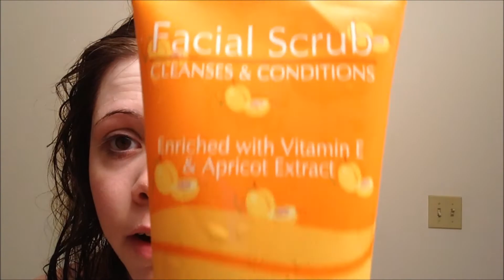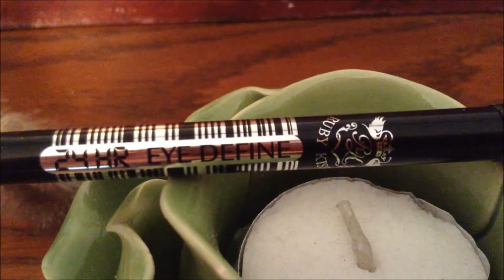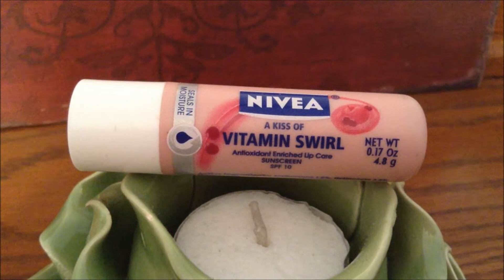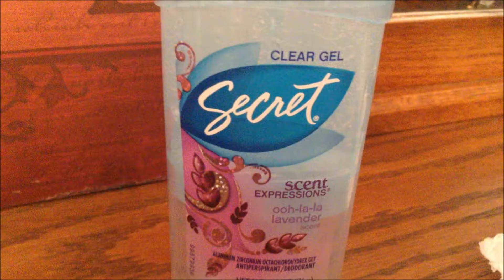Get Ready with Me!